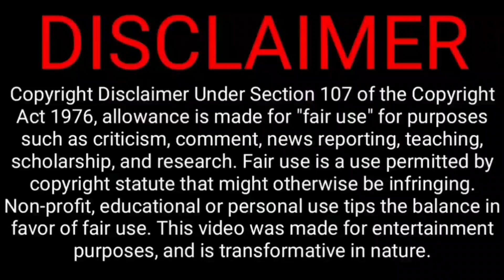Last over last ball thriller match, shocked all fans about result | ind vs wi 2nd t20 full highlight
Yesterday second ODI T20 India lost the match by 5 wickets against West Indies this match last over avishkaan bowling rohit Sharma plan but India lose this match fans all sad shocked India lose this match

See here full

India T20I Squad:
Rohit Sharma (C), Suryakumar Yadav, Shreyas Iyer, Deepak Hooda, Hardik Pandya, Ravindra Jadeja, Axar Patel, Ravichandran Ashwin, Ishan Kishan, KL Rahul, Dinesh Karthik, Rishabh Pant, Ravi Bishnoi, Kuldeep Yadav, Bhuvneshwar Kumar, Avesh Khan, Harshal Patel, Arshdeep Singh

West Indies T20I Squad
Nicholas Pooran (Captain), Rovman Powell (Vice Captain), Shamarh Brooks, Dominic Drakes, Shimron Hetmyer, Jason Holder, Akeal Hosein, Alzarri Joseph, Brandon King, Kyle Mayers, Obed McCoy, Keemo Paul, Romario Shepherd, Odean Smith, Devon Thomas, Hayden Walsh Jr.

Indian Team ODI Squad:
Shikhar Dhawan (Captain), Ruturaj Gaikwad, Shubman Gill, Deepak Hooda, Suryakumar Yadav, Shreyas Iyer, Ishan Kishan (wk), Sanju Samson (wk), Ravindra Jadeja (vice-captain), Shardul Thakur, Yuzvendra Chahal, Axar Patel, Avesh Khan, Prasidh Krishna, Mohd Siraj, Arshdeep Singh.

West Indies ODI Squad:
Nicholas Pooran (Captain) Shai Hope (Vice Captain) Shamarh Brooks Keacy Carty Jason Holder Akeal Hosein Alzarri Joseph Brandon King Kyle Mayers Gudakesh Motie Keemo Paul Rovman Powell Jayden Seales

India Tour of West Indies – Schedule

ODIs

1st ODI –

Port of Spain, Trinidad and Tobago, 22 July – 7 PM IST

2nd ODI – Port of Spain, Trinidad and Tobago, 24 July – 7 PM IST

3rd ODI – Port of Spain, Trinidad and Tobago, 27 July – 7 PM IST

ind vs wi highlights 2022
ind vs wi 2022
ind vs wi playing 11
ind vs wi prediction
ind vs wi live
ind vs wi highlights
ind vs wi pitch report
ind vs wi 2022 playing 11
ind vs wi 2022 date
ind vs wi time
ind vs wi 2022 live streaming
ind vs wi squad
ind vs wi 2022 scorecard
ind vs wi 2022 highlights bcci
ind vs wi 2022 replay
india vs west indies highlights 2022
india vs west indies playing 11
india vs west indies pitch report

@CRICKETகிரிக்கெட்